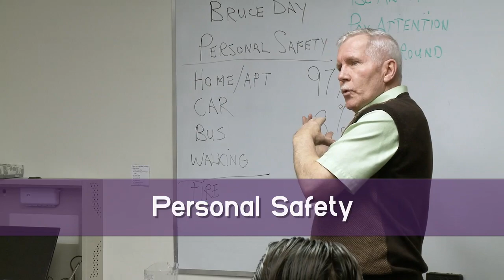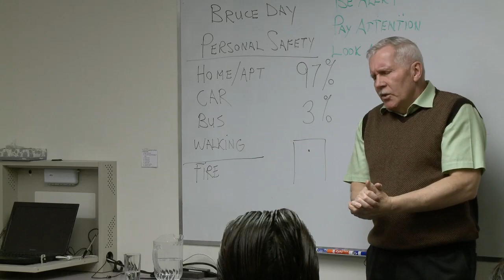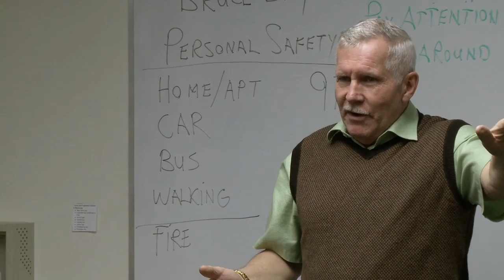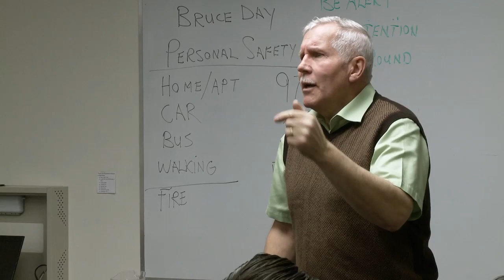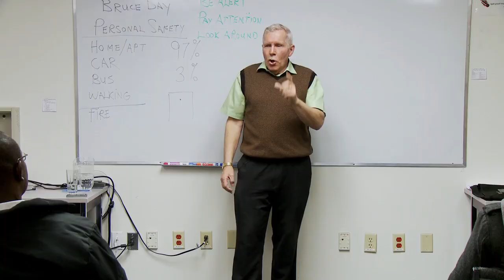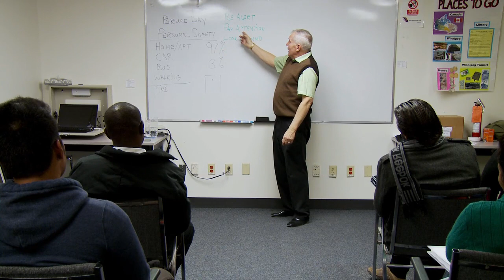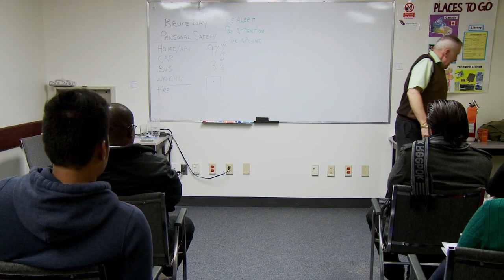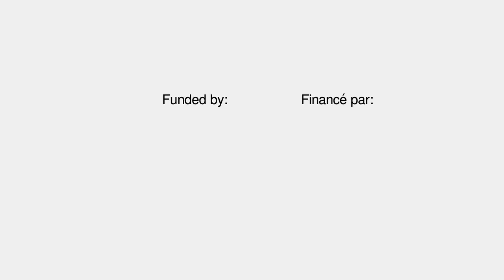Personal Safety by Bruce Day